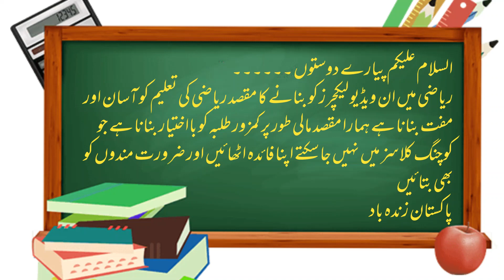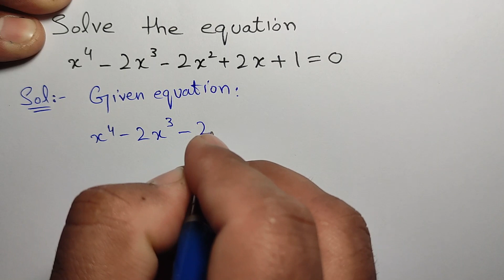Q.10 Solution of Quadratic Equation | Exercise 1.3 | Class 10th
Assalam-u-Alaikum.
Topic: Solution of Quadratic Equation
I’m M. Bilal Arshad. Welcome to "MBA Mathematical Society". In today’s video, I will teach you "How to solve quadratic equations. MBA Mathematical Society-related education for free.
This lecture is conducted for all mathematics classes on the Punjab textbook board/Sindh textbook board/kpk textbook board in English for all students who want to prepare this topic in detail.